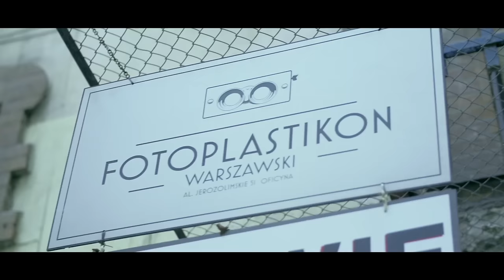Szwagierkolaska - Lisa Bon [Official Music Video]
Szwagrakolaska „Lisa Bon” to całkowicie premierowy utwór zwiastujący reedycję albumu Luksus.
Piosenka została napisana przez Szwagrów: Sikorę i Zeńczewskiego, z tekstem Muńka.

reżyseria: Jacek Kościuszko
zdjęcia: Jacek Kościuszko
Produkcja: Film Image

20 kwietnia br. ukaże się reedycja albumu „Luksus” – kultowego debiutu kapeli Szwagierkolaska, dowodzonej wówczas, jak i dziś, przez Muńka Staszczyka (T.LOVE) i Andrzeja Zeńczewskiego (ex-T.LOVE Alternative, Daab).

Music video by Szwagierkolaska performing Lisa Bon. (P) 2015 The Copyright in this audiovisual recording is owned by Warner Music Poland Sp. z.o.o.